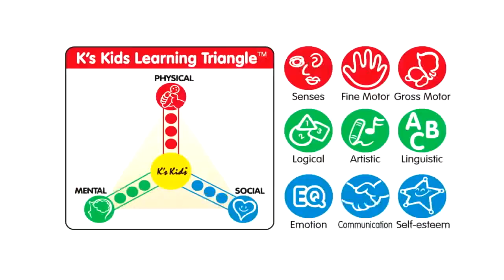K´s Kids- Dětský stan s plastovými míčky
Dětský stan s plastovými míčky K´s Kids je hračkou pro nejmenší. Vaše dítě může ve stanu hrát divadlo, schovávat se, trefovat se plastovými míčky do oken a dveří nebo může stan přeměnit na bazén plný balónků.